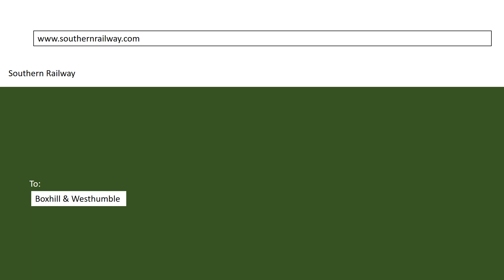Box Hill, Surrey, United Kingdom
Bing Maps

Telegraph
Box Hill, Surrey: walk of the week

National Trust
Box Hill

Ordnance Survey (OS)
Map of Dorking, Box Hill & Reigate
Maps can be purchased at tourist information centres, shops such as WHSmith and also Waterstones, and in service stations.